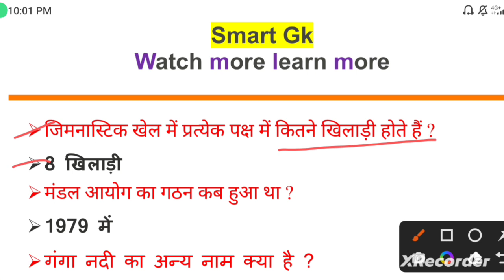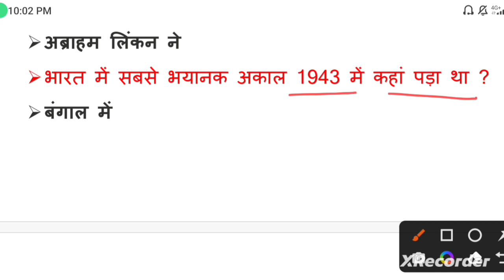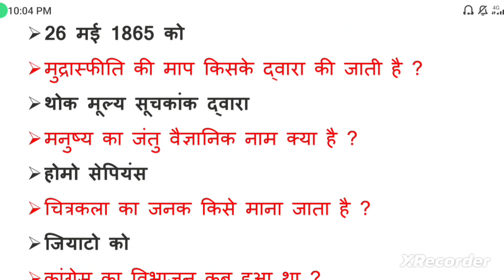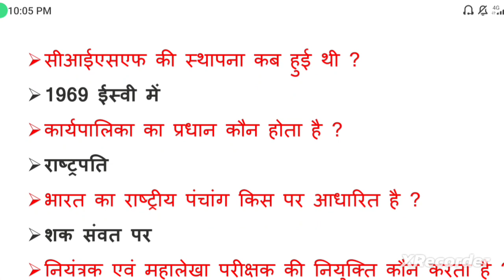SSC GK QUESTIONS ANSWERS I GK FOR SSC GD 2023 I GK FORUPPCL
🌞 Hello students welcome to Teachinfo Smart - Teachinfo Smart में आपका स्वागत है  🌞

Dear students to get pdf of the videos content please visit on given teligram link 👇

✍️ SSC CHSL 2023 EXAMS
✍️UP POLICE EXAMS
✍️UP POLICE CONSTABLE EXAMS
✍️UP SI EXAMS
✍️ALP CBT-1 EXAMS
✍️ALP CBT - 1 ASSISTANT LOCO PILOT
✍️ALP CBT-1 FITTER
✍️RRB ALP CBT-2 EXAMS
✍️ UPPCL EXCUTIVE ASSISTANT:-  HINDI REASONING, ENGLISH,GK
✍️ ALLHABAD HIGH COURT EXAMS
✍️SSC CGL EXAMS ENGLISH,GK, REASONING
✍️RRB :- RURAL BSNKING EXAMS GK,HINDI , REASONING
✍️DELHI POLICE EXAMS
✍️IBPS EXAMS
✍️UP SI EXAMS
✍️UP LEKHPAL
✍️UP CHAKABANDI LEKHPAL
✍️UK SSSC EXAMS
✍️POST OFFICE EXAMS
✍️ RAILWAY STATION MASTER SPECIAL
GK FOR SSC GD 2022-23
GK FOR SSC CHSL 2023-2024
REASOING FOR UPPCL
SAMANYAGYAN SSC

gk for uppcl
general knowledge ssc gd 2022
gk question answer in hindi
general knowledge current affairs 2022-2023
general science
reasoning
hindi uppcl ke liye
GK SSC PRIVIOUS YEARS QUESTIONS ANSWER
SSC
IBPS
RRB RAILAWAY
SSC GD
SSC CHSL
UPPCLGK
BANKING
CURRENTAFAIRS2022-23
CURRENT AFAIRS 2022-23
हिंदी बिल्कुल बेसिक से